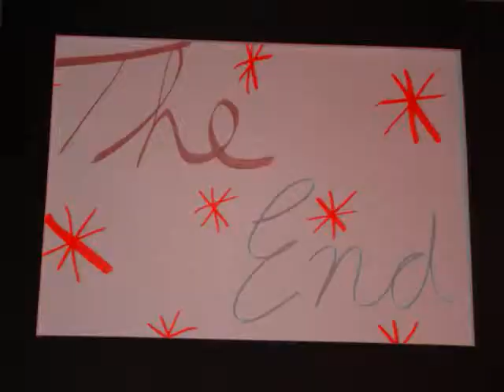Picture Perfect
Song:Dark Blue by jacks mannequin.